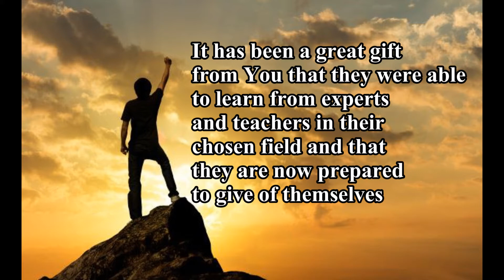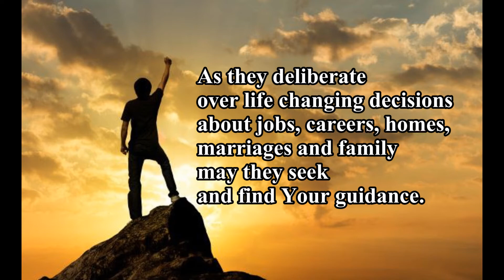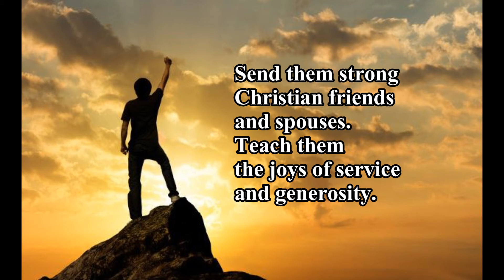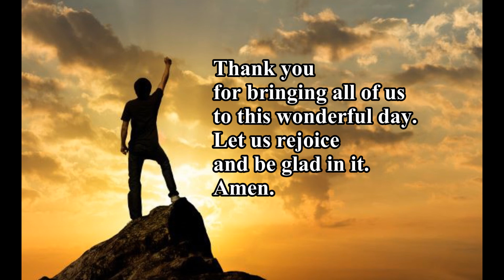Prayer for the Graduation